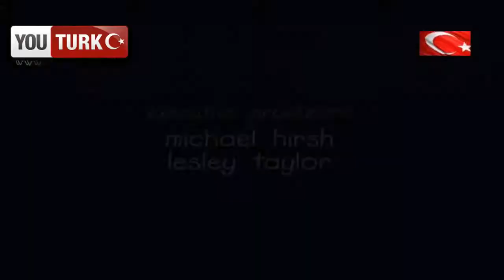Caillou Türkce - Caillou Luna Parka gidiyor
Caillou'nun tüm yeni Bölümleri Sitemizde -  - tıkla